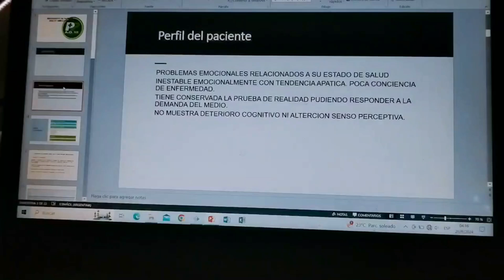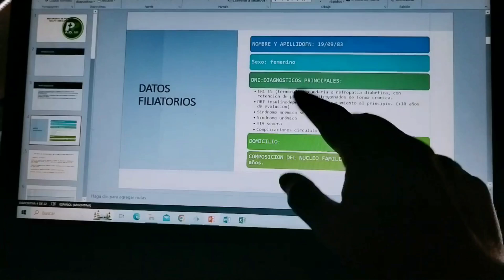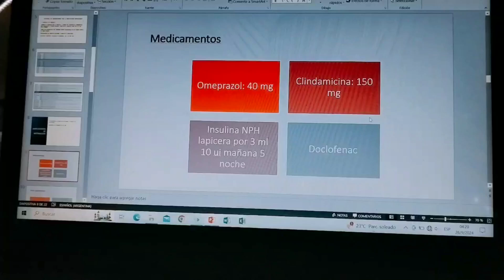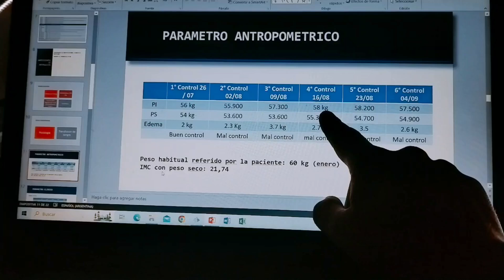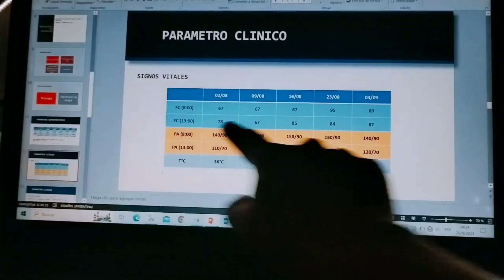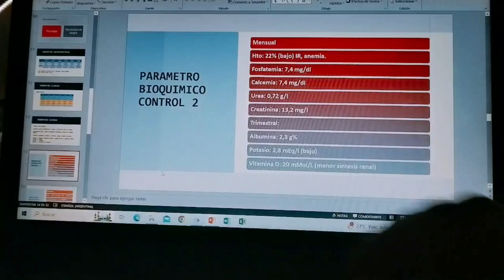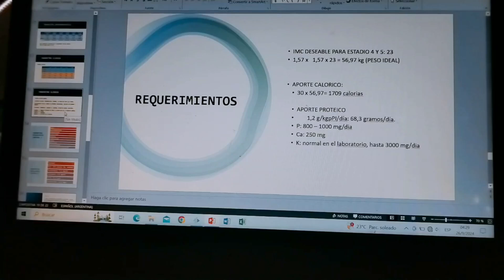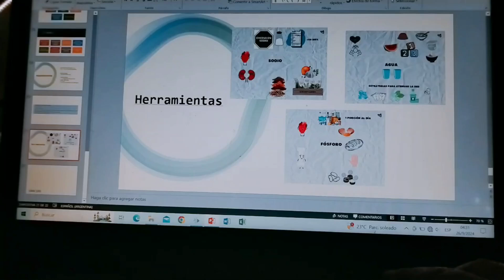ASMR whisper lectura susurrada en español sounds binaural presento caso clínico